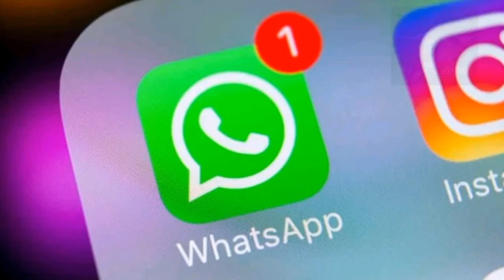Technology new update l what's news new update l Technology in tamil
latest technology nes new update in tamil what's app new service update selfi camera smart tv news update infinix smart phone update in tamio